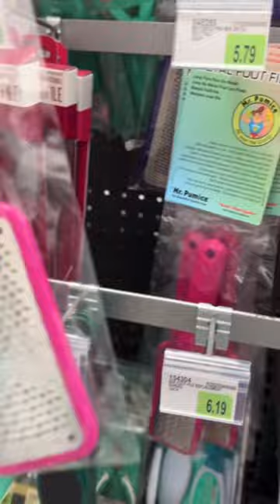Nail’s at Home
About me :)

* Age: 24
* Height: 5’3
* Location: Arizona
* Cámara: Canon M50 ||
* Editing Software: IMovie, KineMaster